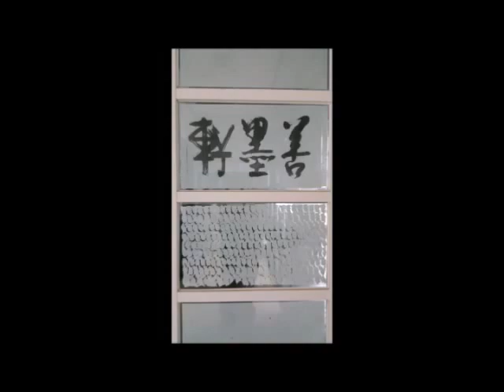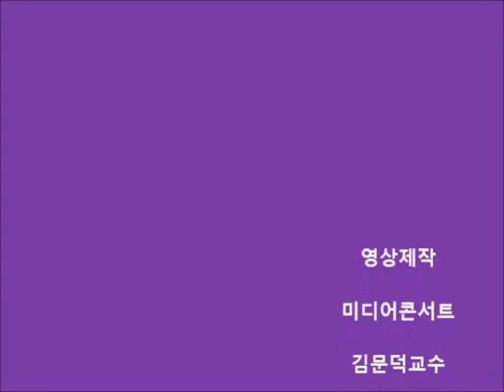강 선 구 / 姜 善 求 -2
K H A N G , S U N - KU    /   강선구
1951 경기도 화성군 정남면에서 부친 晋州 강(姜)씨 성국(聲國)과 이정의(李貞儀)의  2남 4녀중 장남으로 출생 1970 서라벌 고등학교 졸업 1974 중앙대학교 예술대학 회화학과(한국화 전공) 졸업
2014 12월 작고
 개인전
2016 姜善求 2주기 遺作展 1부(가나인사아트센터, 서울) 2016 姜善求 2주기 遺作展 2부(부천문화원-아리솔 갤러리)
 2007 姜善求 作品展(GaIIery 카페 꼴로라레, 부천)
2005 姜善求 : 경기미술상수상 초대전(반월 아트홀, 포천)
2004 姜善求 : 경기도 부천시 부천문화재단 기획초대전(복사골 GaIIery)
 2004 自然을 닮은 風景(구올담 GaIIery, 인천)
2000 姜善求 韓國畵展(LG 가나 GaIIery, 부천)
1998 姜善求(V) (한국 문예진흥원 미술회관)
1996 EXPOSICION DE ARTE COREANO(Neptuno Gallery, Madrid) 1993 姜善求展(부천시 홍보관)
1992 姜善求展(금호미술관, 서울)
1988 姜善求展(로얄미술관, 부천)
1983 시와 그림과 도자기와의 만남展(부천미술관)